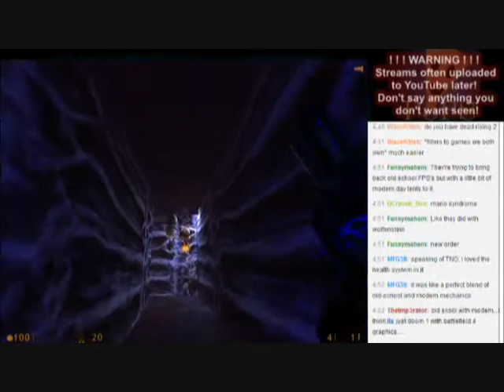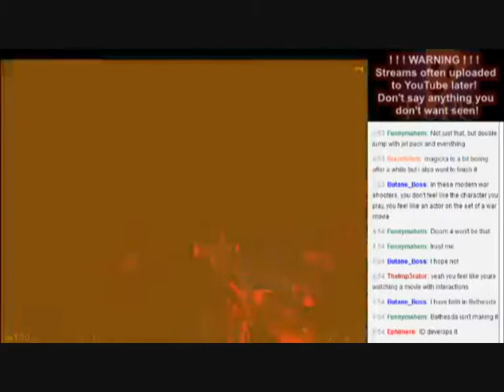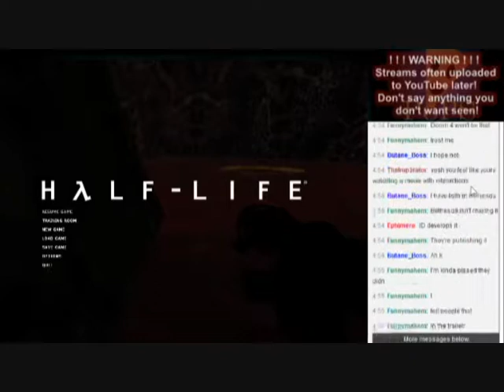PS - Half-Life (Hard) part35